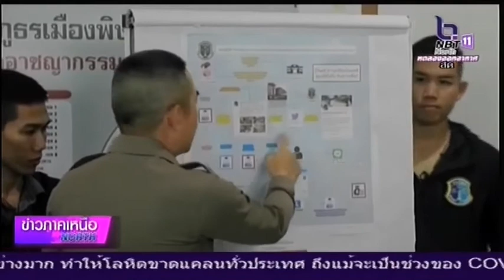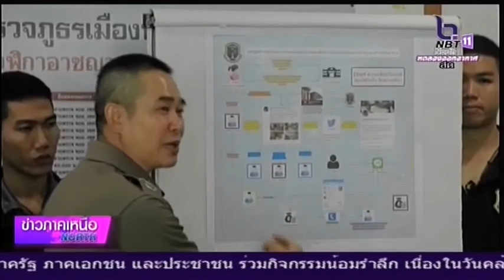จังหวัดพิษณุโลก รวบ ADMIN หลอกแฟนสาวจัดสวิงกิ้ง หารายได้จากการขายคลิป